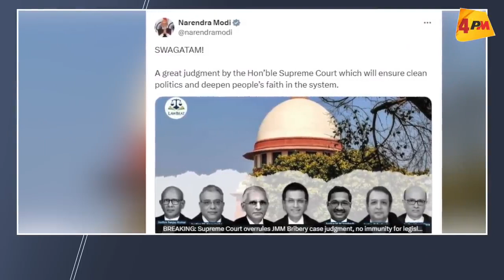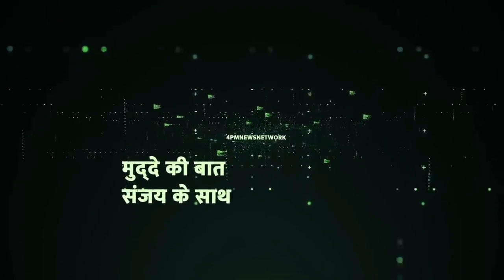Supreme Court का एक और ऐतिहासिक फैसला, CJI Chandrachud ने तो पूरा खेल ही पलट दिया !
Supreme Court News: CJI चंद्रचूड़ 26 साल पुराने जजमेंट से खुश नहीं थे...सुप्रीम कोर्ट में 7 जजों ने फैसला ही पलट दिया, मगर क्यों?
क्या था 1998 वाले फैसले में
बता दें कि 1998 में 5 जजों की संविधान पीठ ने 3:2 के बहुमत से तय किया था कि पैसे लेकर सदन में वोट देने या भाषण देने के लिए जनप्रतिनिधियों पर मुकदमा नहीं चलाया जा सकता. दरअसल, 1998 में दिये गए फैसले में सांसदों और विधायकों को सदन में भाषण देने या फिर वोट देने के लिए रिश्वत लेने पर भी अभियोजन से छूट दी गई थी. देश की राजनीति को हिलाने वाले JMM रिश्वत कांड के इस फैसले की 25 साल बाद देश की सबसे बड़ी अदालत पुनर्विचार कर रही थी. सुप्रीम कोर्ट ने सुनवाई के दौरान कहा था कि सांसदों और विधायकों के कृत्य में आपराधिकता जुड़ी है, तो भी क्या उन्हें छूट दी जा सकती है, इस पर वो सुनवाई करेंगे. कोर्ट का कहना था कि ये राजनीति की नैतिकता पर असर डालने वाला महत्वपूर्ण मुद्दा है.